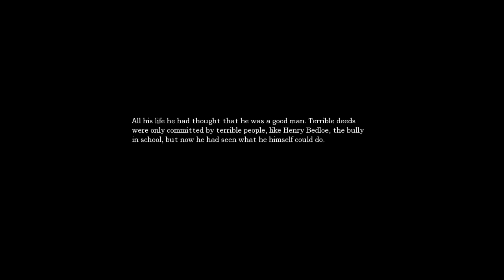Amnesia: The Dark Descent: Part 30 - A+ Lab Work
In college chemistry I got an A+ in lab, but failed the class part, never understood that.

NPG Twitter: @nopantsgaming69